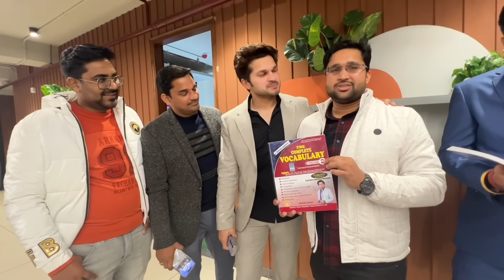Two Years लग गए इस Dream को पूरा करने में 🙏Thank you everyone for your love and respect😇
📚To buy Volume 02 (The complete Vocabulary) आप सभी को Book बहुत अच्छी लगेगी😇Two Years की मेहनत हैं❣️